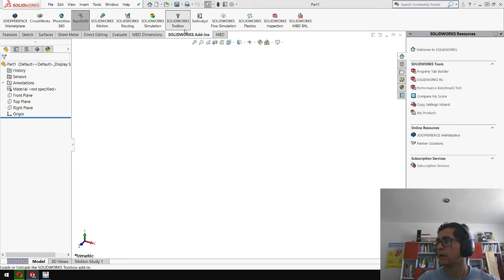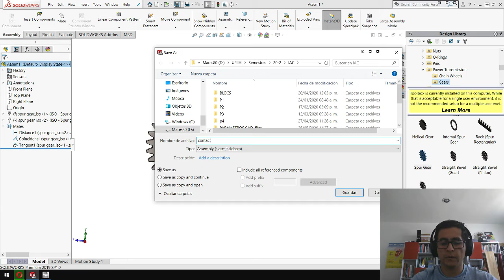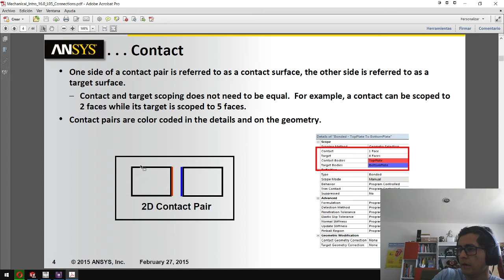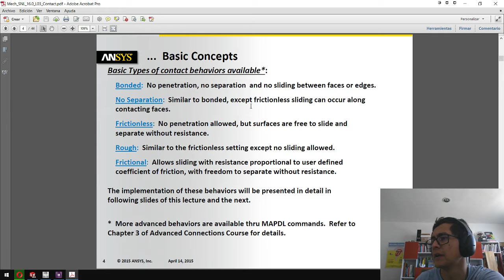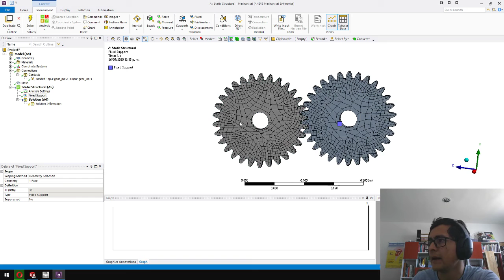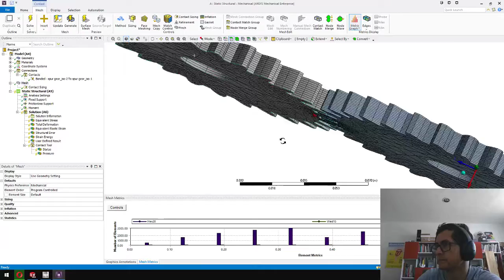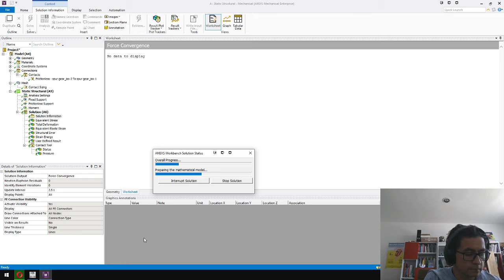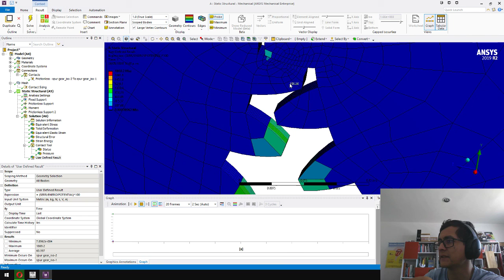CONTACTO1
Se da una intorducción al manejo de contactos